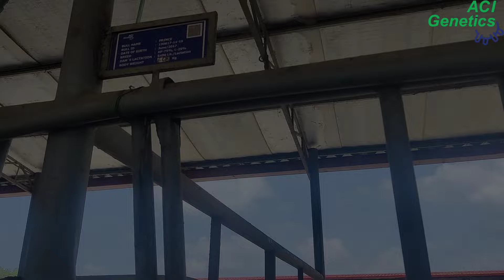প্রতিদিন ৪৫০গ্রাম মাংস ও ১৩কেজি দুধ উৎপাদনক্ষম জাত..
@Acipranisheba @হামজাডেইরীফার্ম @sirajdairyfarm @tuhindairyfarm @tuhindairyfarm @CowHats @সরকারডেইরিফার্ম @মোল্লাডেইরিফার্ম @মিরাজডেইরীফার্ম @আল্লাহরদানডেইরিফার্মAllaharDan @আল্লাহরদানডেইরিফার্মAllaharDan @chitrapurikrishichita @-krishighar6658 @Krishi-Kotha @KrishikothaKrishokerkotha @farmbd @কৃষিখামার @KrishiTvLive @SHseyam @aci9306 @hakimbanu @YAMAHABangladesh @acianimalgenetics5050 @aci22781 @acigenetichelpline2348 @MdBayezidMoral @uddokterkhoje @UddoktaChanneli @UddoktarSafollo @UddoktaTV @UddoktaTV @bduddokta2709